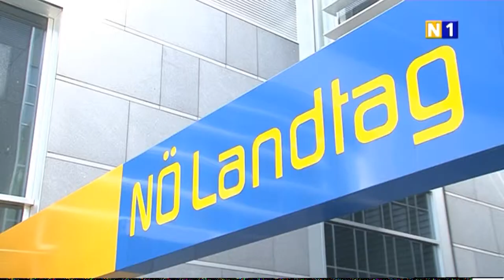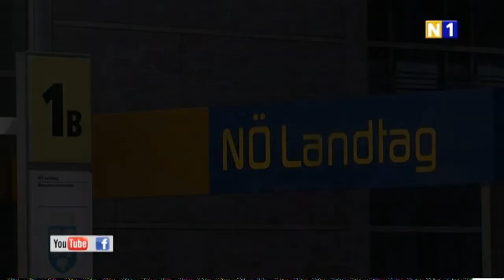youtube video #-EBfgLr0zCQ